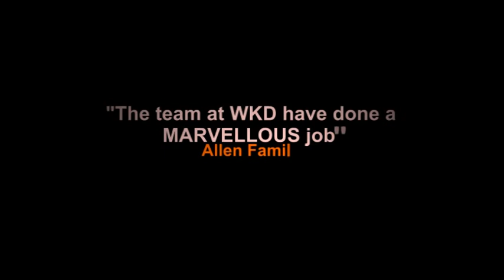Online Puppy Training Courses: Meet 'Maggie', Foundation Trained Cocker Spaniel Puppy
Maggie was prepared by WKD Working Dogs for the Allen family.